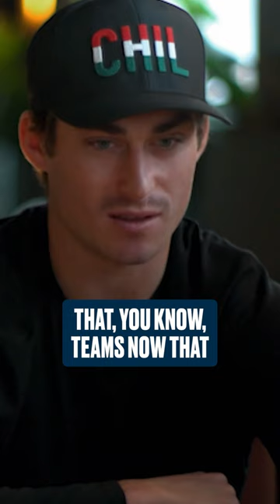Mason Marchment On Signing In Dallas ⭐️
Mason Marchment On Overcoming Loss, Being Traded, Proving Doubters Wrong And More